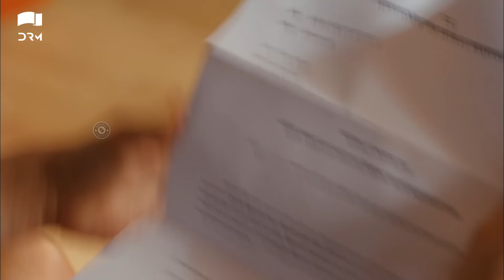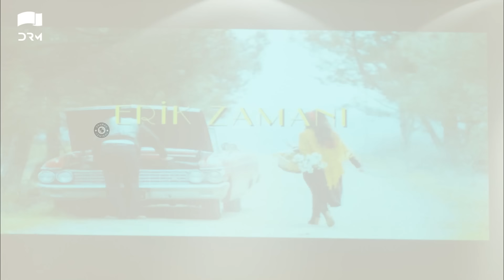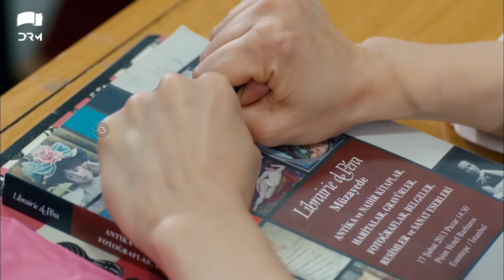Yeh Kaisa Ishq Hai | Episode 142 | Turkish Drama | Serkan Çayoğlu l Cherry Season |Urdu Dubbing|QD1Y